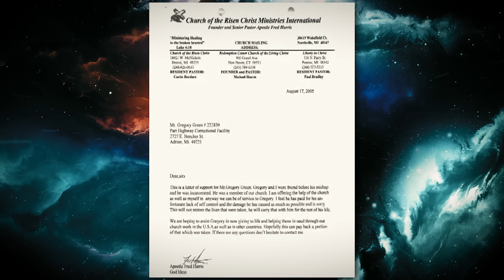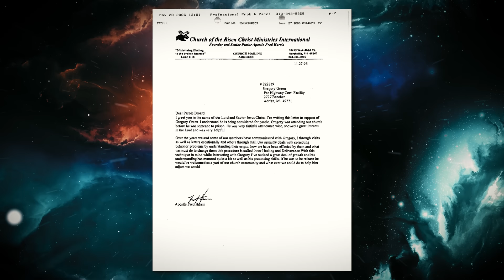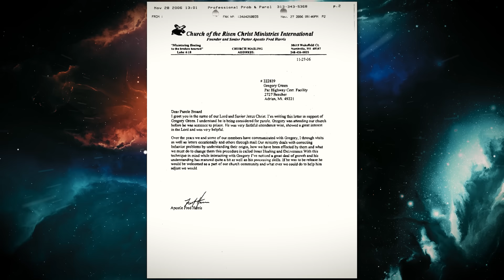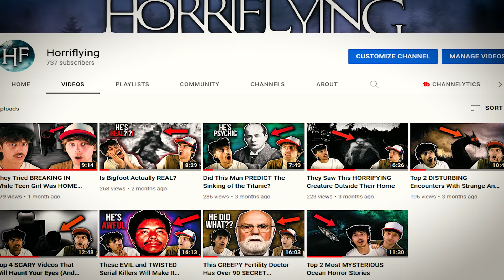He Murdered BOTH Of His Families | The Harrowing Case of Gregory Green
Yes... Both of his families. This is Gregory Green and on two separate occasions he would take the lives of his families. What happened for this to occur? Well, we go over it in this video.

This is The Harrowing Case of Gregory Green.

Gregory Green should have NEVER been let out of prison in the first place. I'm not quite sure how he was given such a light sentence but it's infuriating that it happened. It ended up costing four innocent humans their lives and a family gained nothing... Awful.